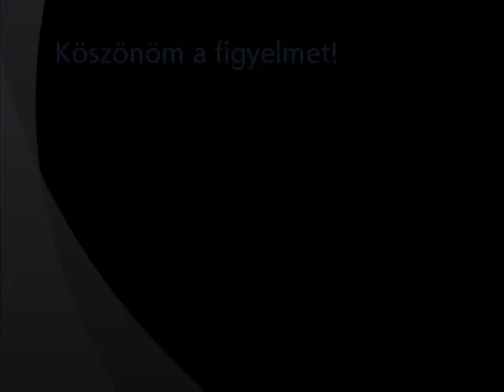Műtrágya szórás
Műtrágya szórás tritikálé táblára. Főszereplők: MTZ 550E és Faza SPR/600.